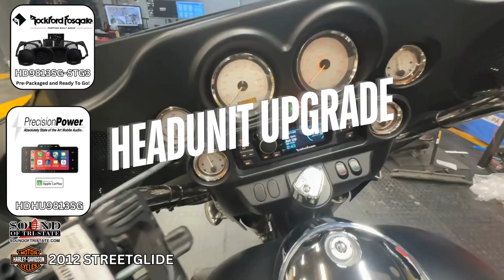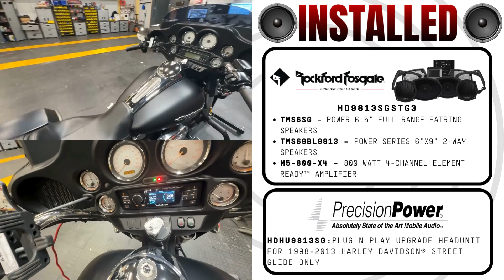The Complete Audio Package - 2012 Harley Davidson Roadglide Upgrade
Our Concord Mall Location recently had this @harleydavidson streetglide come in for a massive audioupgrade! We put in a full @rockfordfosgate hd9813rgstage3 in the bike to give it a massive audio upgrade a Precision Power HDHU9813G carplayready headunit! We're heading out to and will be installing these all week!!

🚗 Upgrade your ride - Call us or shop online!

Rockin Your Ride Since 1990

Ready for an audio upgrade? Give us a call or SHOP OUR PRODUCTS NOW ONLINE!